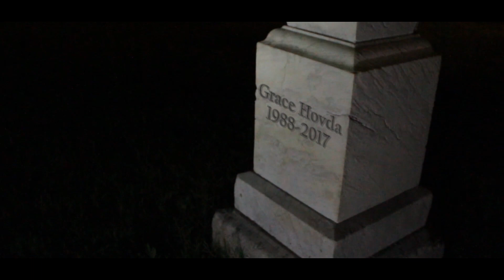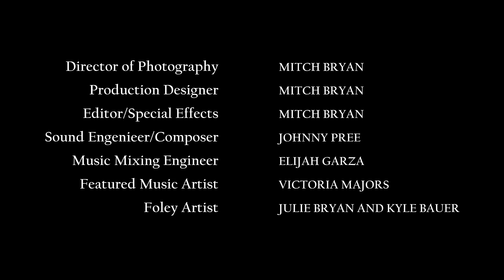"My Boo" - A CC7Day Film, 2018